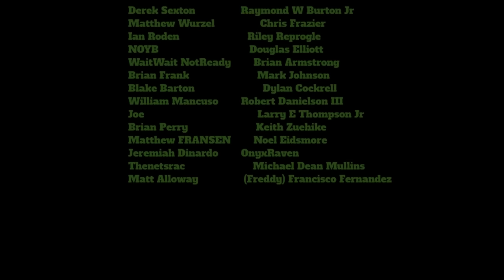MP5 vs 3D Printed Skull (Full Auto Friday)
The automatic weapon used in this video is a legally owned registered machine gun.

It’s Full Auto Friday! For today’s video we have some fun with a MP5 and a 3D Printed Skull!

Firearm – H&K MP5SD chambered in 9mm

Ammunition – Blazer Brass 9mm 124 Grain Full Metal Jacket

WARNING!

Kentucky Ballistics videos are filmed on private property in a controlled setting under the supervision of trained professionals. Do not attempt to recreate or mimic anything seen in Kentucky Ballistics videos. Kentucky Ballistics will not be held liable for any injury to yourself, others, or property resulting from attempting anything shown in Kentucky Ballistics videos.